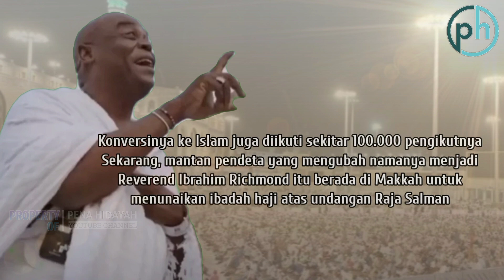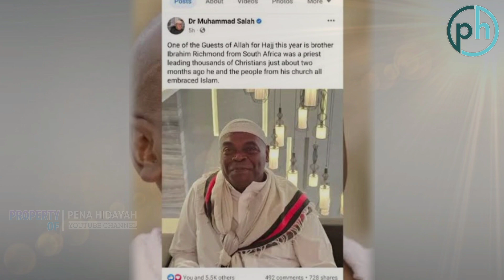SIAP TANGGUNG RESIKO!!! Pendeta Ini Masuk Islam dan 100.000 Pengikutnya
Richmond sebelumnya dikenal sebagai pendeta Kristen dengan sekitar 100.000 pengikut di Afrika Selatan. Namun tiga bulan lalu, dia masuk Islam setelah "suara ilahi" berbicaranya dengannya dalam mimpi. Konversinya ke Islam juga diikuti sekitar 100.000 pengikutnya.

Sekarang, mantan pendeta yang mengubah namanya menjadi Reverend Ibrahim Richmond itu berada di Makkah untuk menunaikan ibadah haji atas undangan Raja Salman bin Abdulaziz al-Saud dari Kerajaan Arab Saudi.

Pada Maret lalu, dalam sebuah video yang viral di internet, Richmond dan ribuan pengikutnya terlihat mengucapkan kalimat Syahadat.

Pada hari Minggu lalu, Pusat Komunikasi Pemerintah Arab Saudi mem-posting video Richmond lainnya di Twitter, di mana dia berbagi pengalaman yang membuatnya menerima Islam.